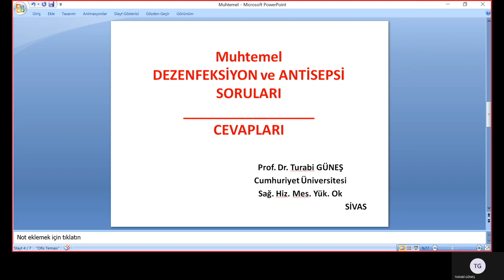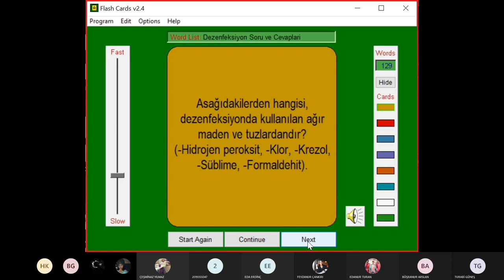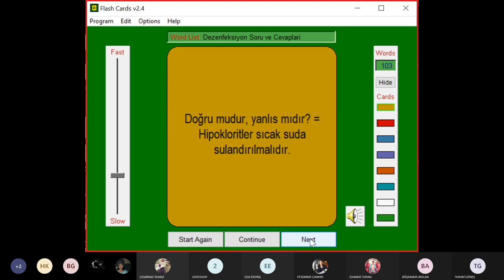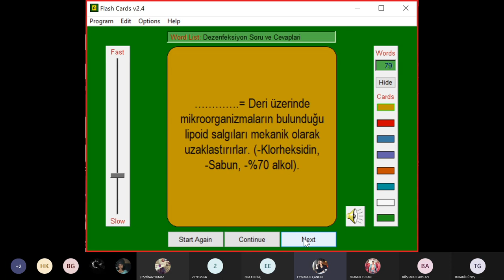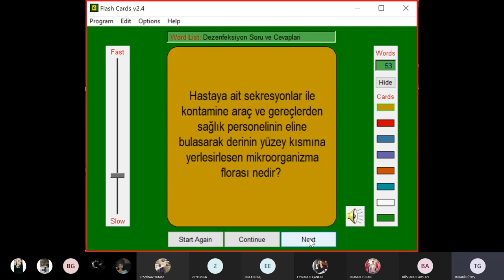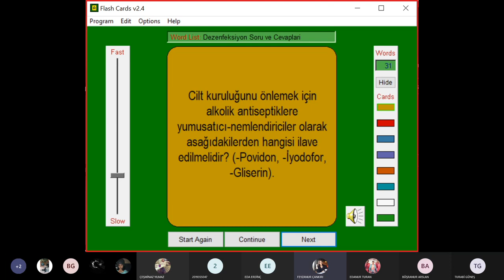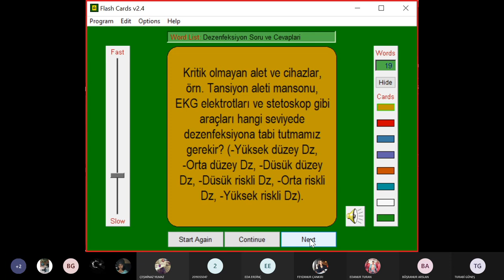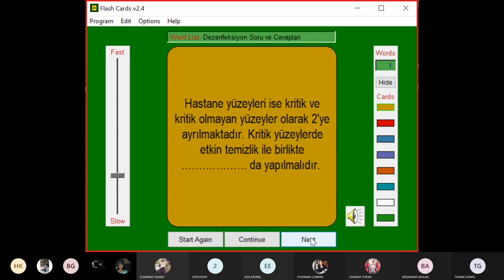Dezenfeksiyon ve Antisepsi/MUHTEMEL SORULAR ve CEVAPLAR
Dezenfeksiyon ve Antisepsi konuları ile ilgili SORU-CEVAP şeklindeki bu sununun, Sağlık Çalışanları ve Sağlık bilimleri ile ilgili bölümlerde okuyan bütün öğrenciler için çok faydalı olacağını umuyorum. Sunuda göz ardı edilebilecek düzeyde telaffuz hataları olabilir.  [Prof. Dr. Turabi GÜNEŞ, Mikrobiyoloji].